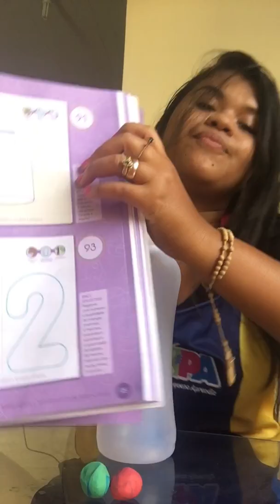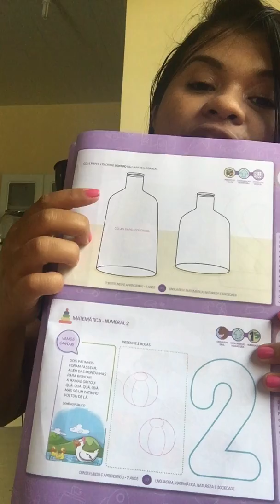Aula de matemática: conceito dentro /fora.